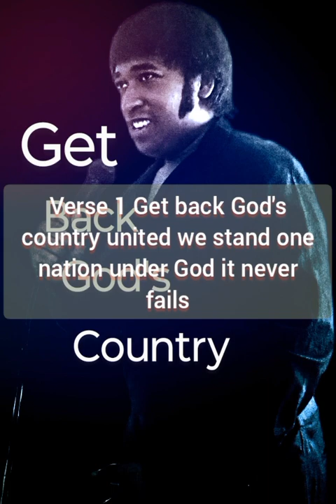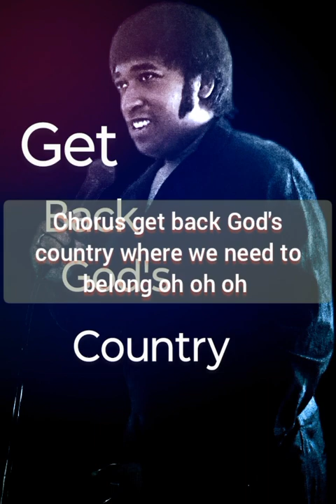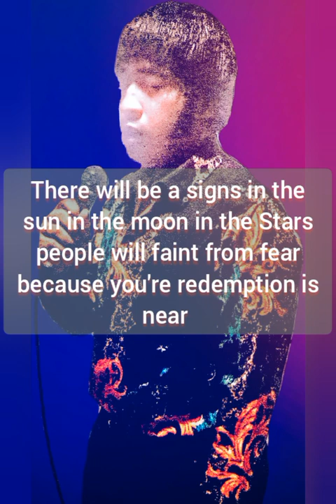Marcus Short Get Back God's Country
Edited by VideoGuru created by Marcus short